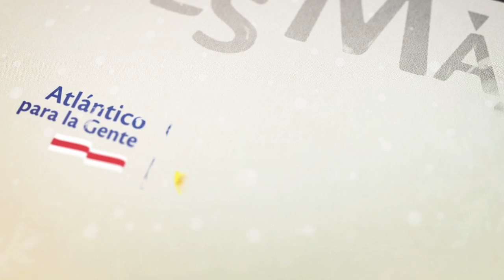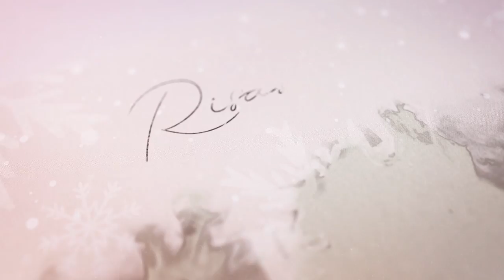Atlántico es más Navidad: Vive desde hoy las novenas al Niño Jesús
¡Vive con nosotros el primer día de novena al Niño Jesús! ✨ Conéctate y disfruta todo el talento de nuestros artistas, quienes con sus voces e historias le ponen la magia a esta celebración. AtlánticoEsMásNavidad 🎄